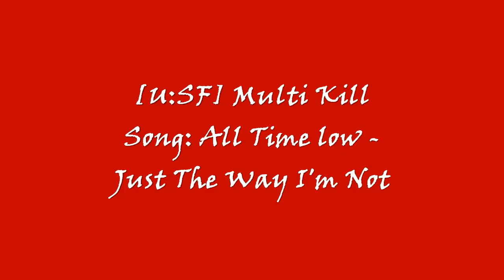[U:SF] Multi Kill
Got A Multi Kill in scrim